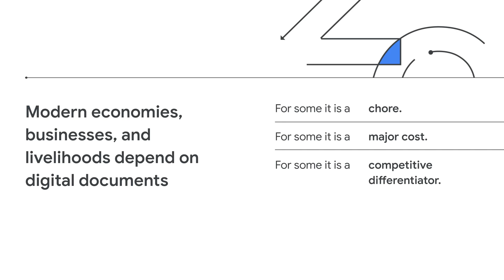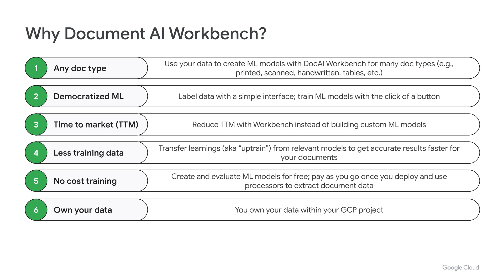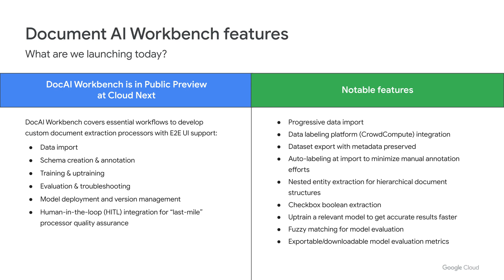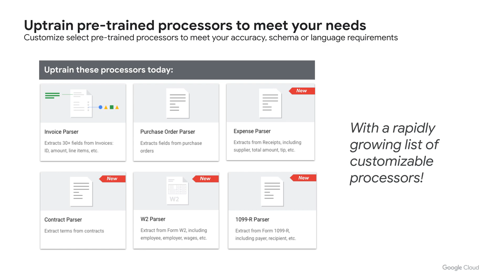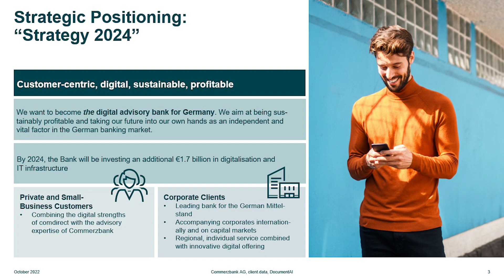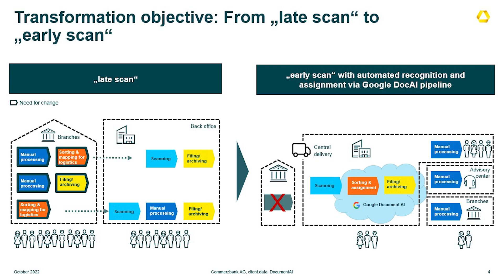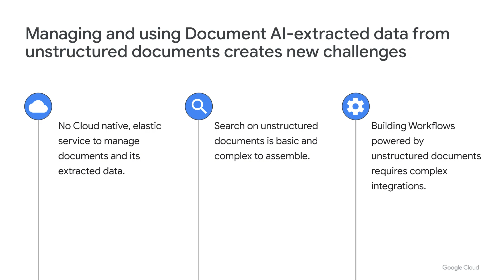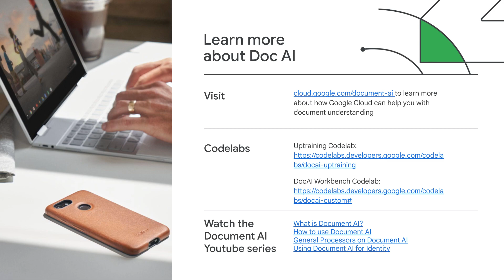Improve document efficiency with AI: Make document workflows faster, simpler, and pain free with AI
80% of all enterprise data is unstructured. Google's Document AI family of solutions has been designed to help solve some of the hardest problems for data capture at scale by extracting structured data from unstructured documents to help reduce processing costs and improve business speed and efficiency. Join this session to hear how we are expanding the capabilities of our Document AI suite of offerings to solve your document workflow challenges with one platform that does it all.

Speakers: Sudheera  Vanguri, Andreas Vollmer

ANA111